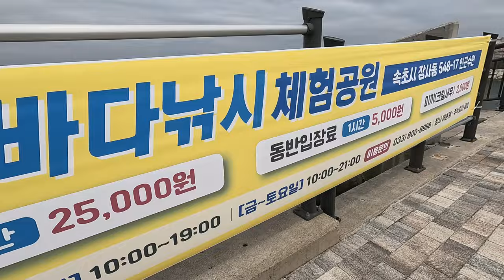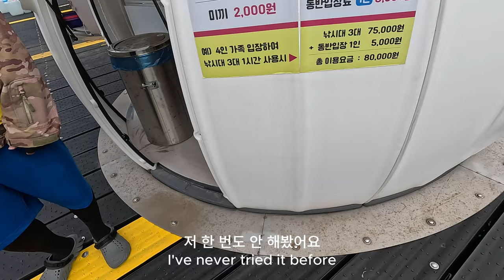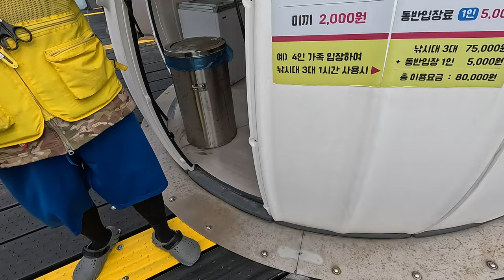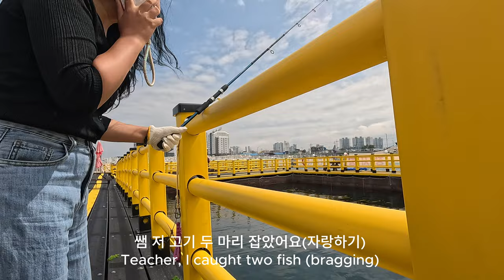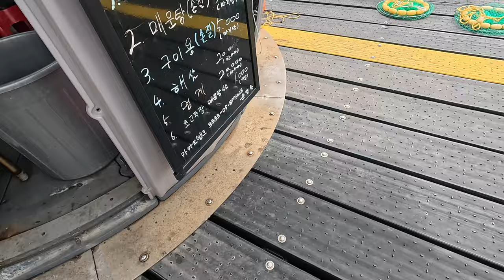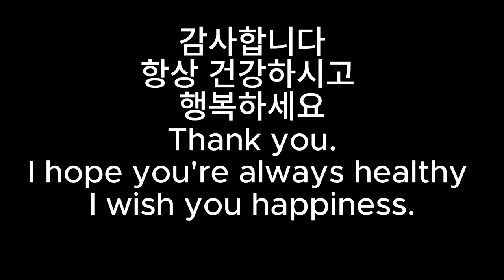22. 속초 한달 살기: 혼자 인생처음 낚시 하기 - Living in Sokcho for a month. 22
오늘은 원래 비가 온다고 했는데, 흐린 날씨였어요. 속초 날씨는 알 수가 없습니다 ㅎ
그래서 인생 처음 장사항으로 낚시 체험을 하러 갔습니다.
이곳에서의 하루하루는 모두 행운같네요.
감사합니다. 건강하시고 행복하세요!!!
It was supposed to rain today, but it was cloudy.
I don't know the weather in Sokcho
So I went fishing at Jangsa Port for the first time in my life.
Every day here is lucky.
Thank you. Stay healthy and happy!!!